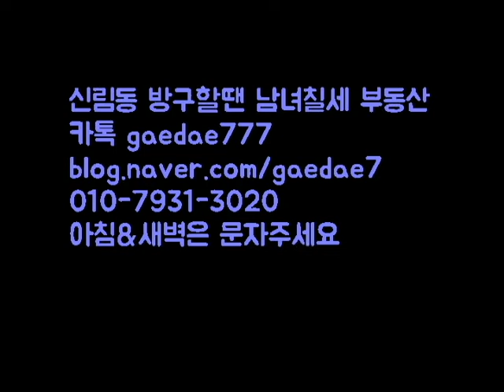역10분. 지상 500-35 . 10분거리 괜찮다면 추천 합니다